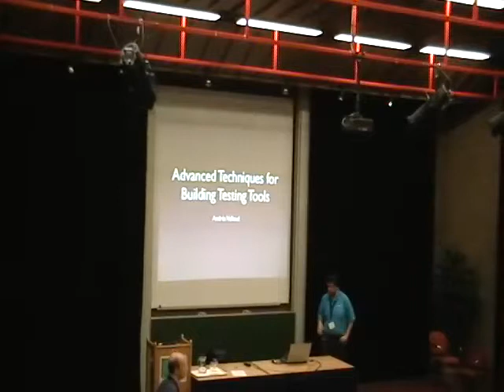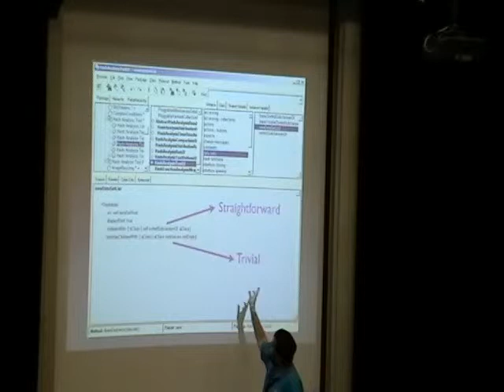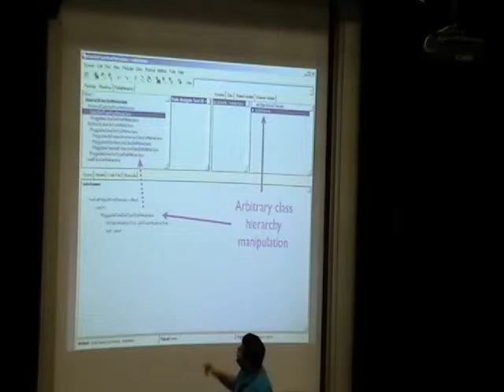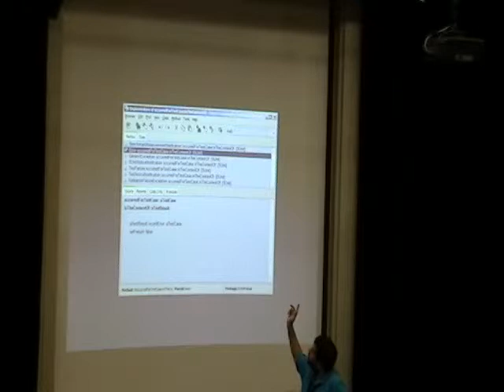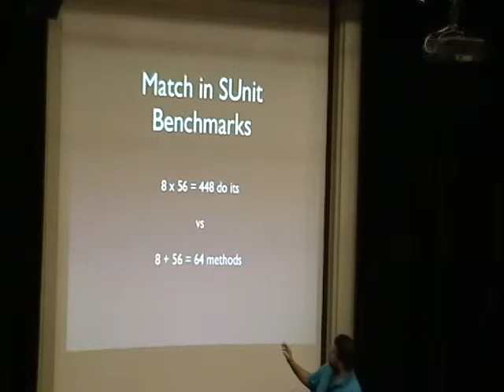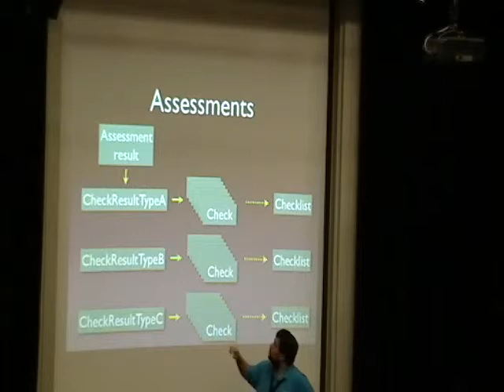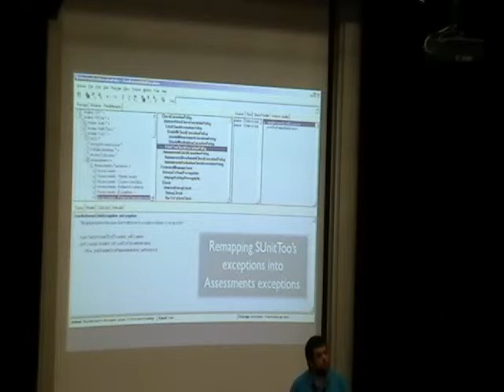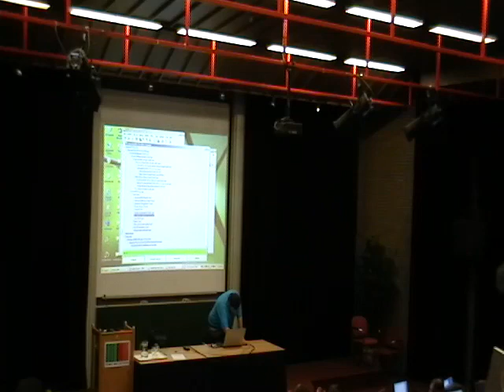Advanced Techniques for building testing tools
by Andres Valloud

While SUnit and similar frameworks are quite useful, it is often the case that software projects need to adapt them to their particular use. This has a tendency to reveal deficiencies that usually show up in terms of lack of flexibility. For example, it is not straightforward to let SUnit handle different exceptions when more detailed results are important. Extending SUnit by subclassing is not as trivial as it may seem at first sight. Implementing file logging is typically much more cumbersome than it should be. The techniques shown in this presentation solve all of these problems. Two concrete applications will be discussed in detail: the Hash Analysis Tool, a framework for evaluating hash functions, as well as Assessments, a sample reimplementation of SUnit.